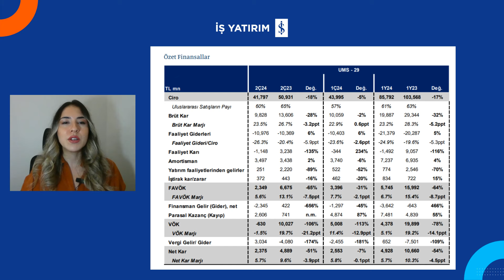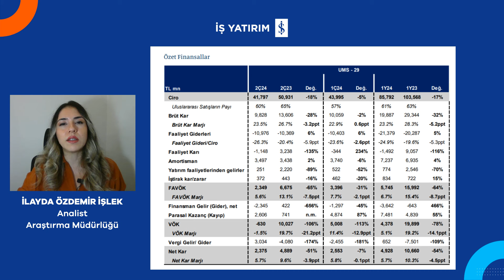SISE ŞİŞECAM 2024 2. ÇEYREK BİLANÇO ANALİZİ - İLAYDA ÖZDEMİR İŞLEK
📌 İş Yatırım Araştırma Müdürlüğünden İlayda Özdemir İşlek, Şişecam'ın 2024 2. çeyrek bilançosunu değerlendiriyor.